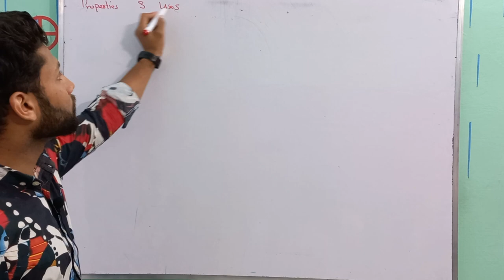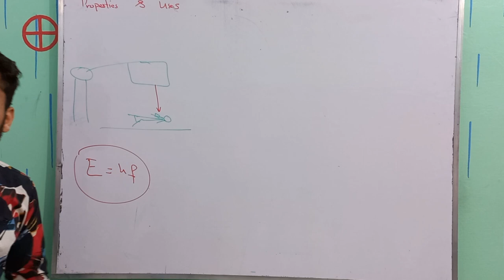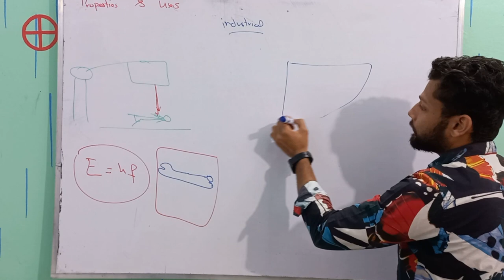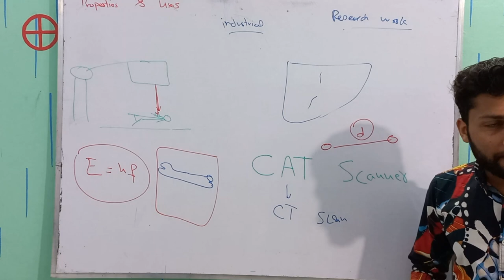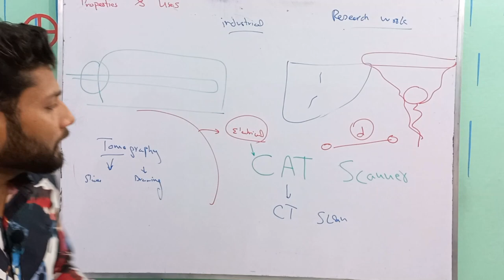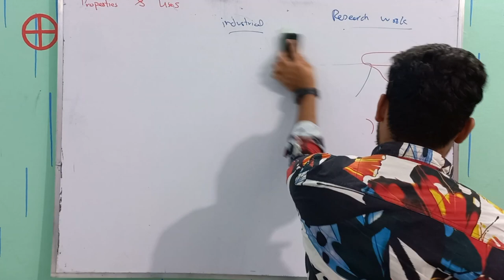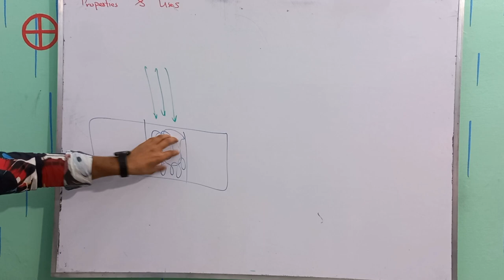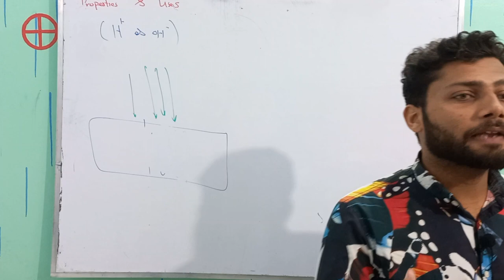Properties and Uses of X-rays | CAT Scanner | Biological effect of X-rays | Chapter 20 | Lec 07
X-rays are a type of electromagnetic radiation that has the ability to penetrate matter, making them useful in a variety of applications. X-ray technology has revolutionized the medical field, allowing doctors to see inside the human body without invasive procedures. However, the uses of x-rays extend far beyond medicine.

One of the most common uses of x-rays is in diagnostic imaging. X-ray machines are used to take pictures of the inside of the body, helping doctors to identify and diagnose medical conditions. X-rays are especially useful for detecting bone fractures and joint problems, as well as identifying foreign objects in the body.

In addition to medical imaging, x-rays are also used in a variety of other fields. For example, x-rays are used in the study of materials science, where they can be used to identify the chemical composition of a material. This is particularly useful for analyzing metals and other materials used in industrial processes.

Another application of x-rays is in airport security. X-ray scanners are used to screen passengers and their luggage for potential threats. The scanners use low doses of x-rays to create images of the contents of bags and suitcases, allowing security personnel to identify any suspicious items.

X-rays are also used in the field of astronomy. X-ray telescopes are used to study objects in space that emit x-rays, such as black holes and neutron stars. These objects emit x-rays because they are extremely hot, and x-ray telescopes allow astronomers to study the properties of these objects in detail.

Finally, x-rays are used in the food industry to ensure food safety. X-ray scanners are used to detect foreign objects in food, such as metal or glass fragments. This helps to prevent contamination and ensures that food products are safe for consumption.

In conclusion, x-rays have a wide range of applications, from medical imaging to airport security to astronomy. X-ray technology has revolutionized the way we study and understand the world around us, and will continue to play an essential role in a variety of fields in the future.
Hello!
We aim to make science education accessible and engaging for students. We focus on FSc Physics and related topics, helping you build a strong foundation in this fascinating subject. From basic concepts to advanced topics, we've got you covered. Join us on our journey to understand the physics underlying our everyday lives and advance your knowledge to new heights."
Checkout the playlist of the Chapter 20 live class;
Properties of X rays